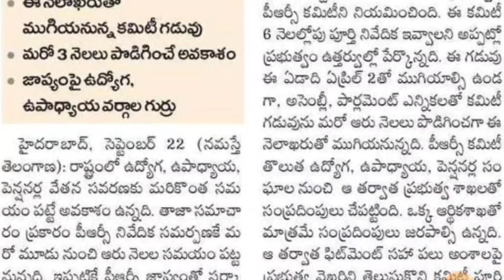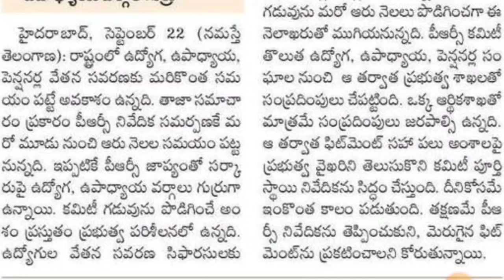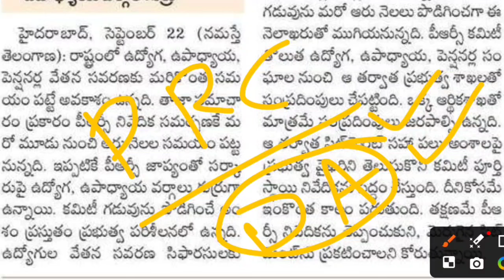ఉద్యోగులకు త్వరలో PRC తీపి కబురు...